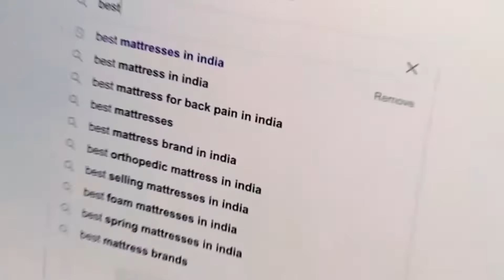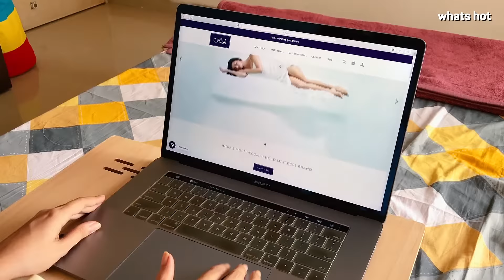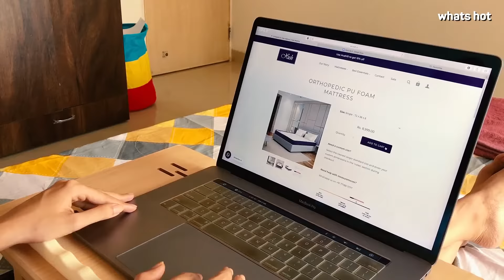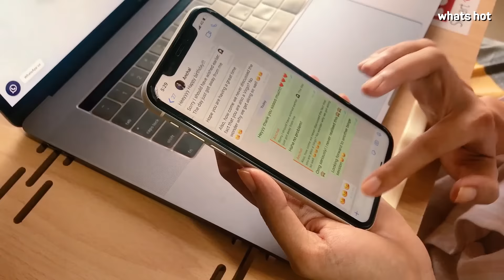Hush Mattress Made Our Work From Home Situation A Lot Better!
We are literally working, sleeping and Netflixing at home from our bed and it was killing us! The uncomfortable and annoying mattress was making lockdown a pain and that's when we decided to invest in Hush! You get the mattress delivered home and there is a 30-day trial period too, so you can try and decide before settling for something.